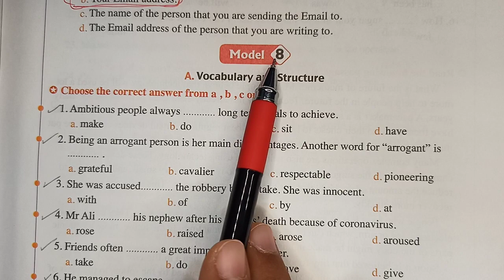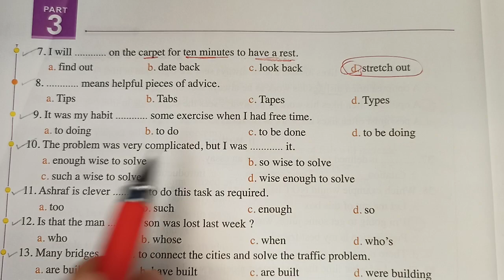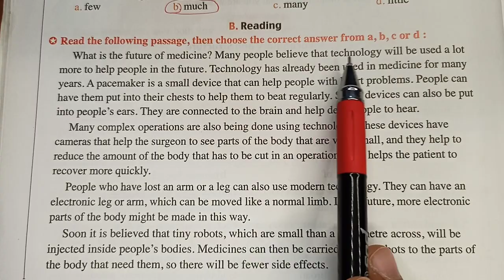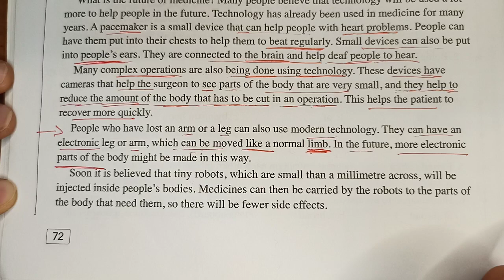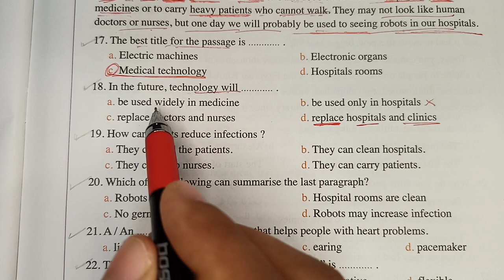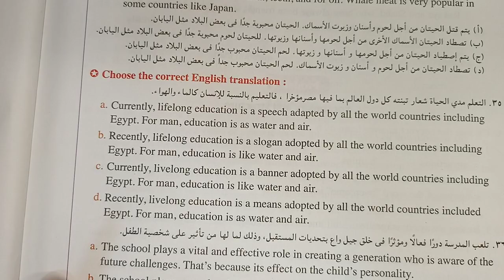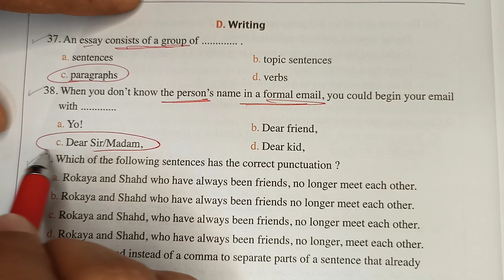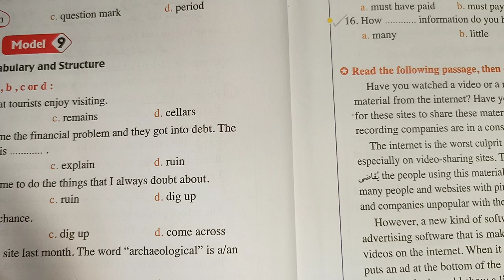حل اختبار شامل Model 8 كتاب questions bank ص 71-76